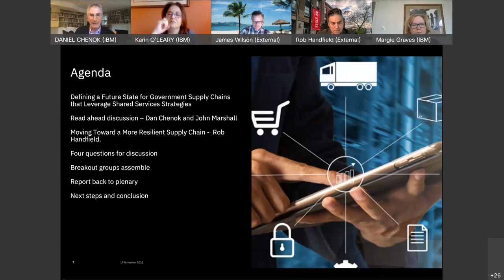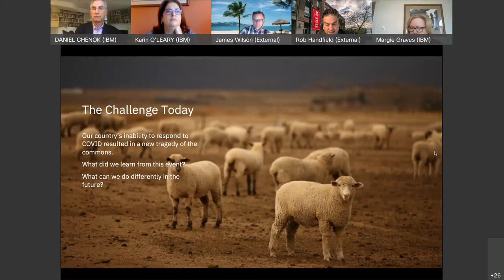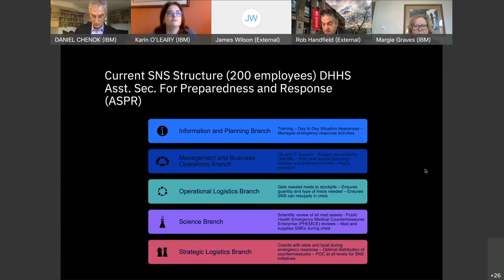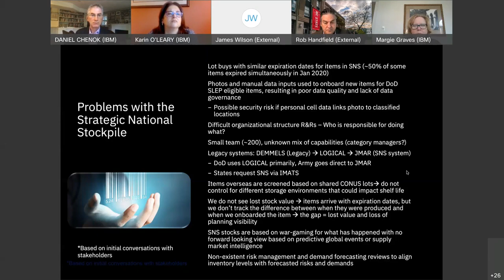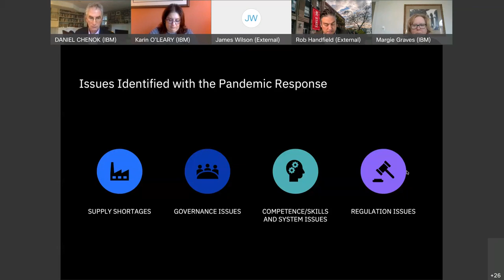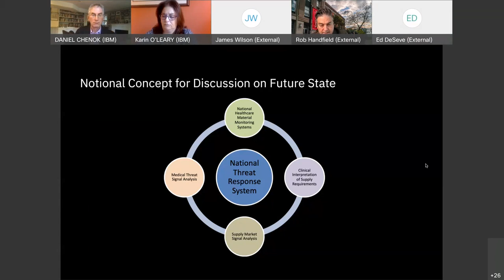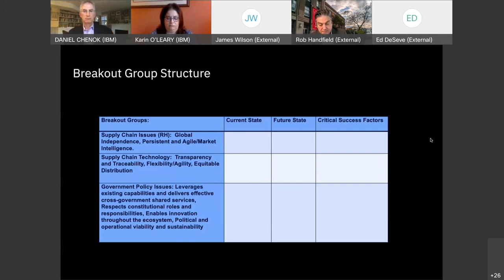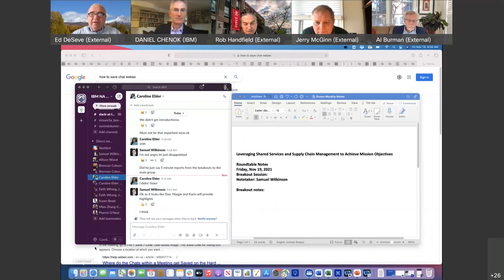Leveraging Shared Services & Supply Chain Management to Achieve Mission Objectives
The IBM Center for The Business of Government and the Shared Services Leadership Coalition hosted an engaging virtual roundtable discussion around shared services and supply chain management.

Our objectives for the roundtable were to help:
1.  frame the government’s supply chain challenges more specifically
2.  develop a model by which world class commercial entities approach similar challenges
3.  conduct a gap analysis between government and industry models
4.  consider the crucial role of informal networks and “backdoor bureaucracies” in addressing complex national challenges.